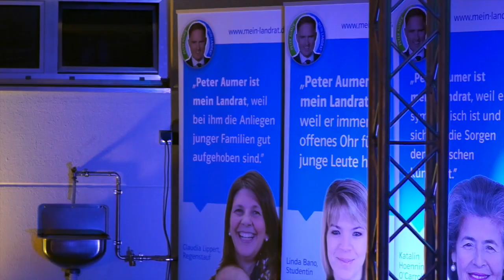Peter Aumer - Mein Landrat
Stimmungen und Eindrücke von der Auftaktveranstaltung zu "Peter Aumer - Mein Landrat" mit über 500 Unterstützern in Barbing.